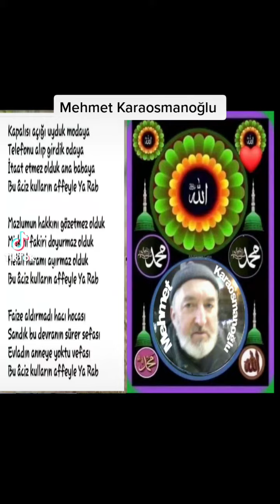4 Ekim 2022